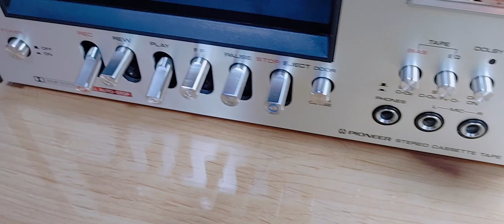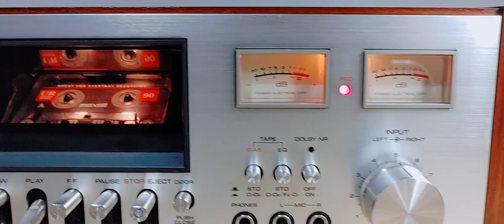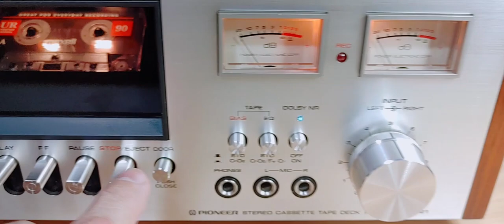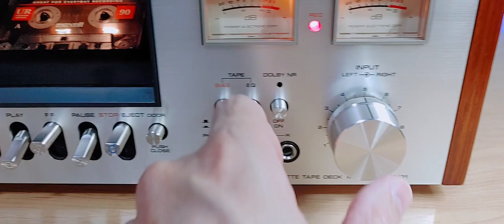Pioneer CT-F2121 Vintage Cassette Deck (owner: Shawn P.)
Go to my FB Marketplace profile to check if there's anything for sale: